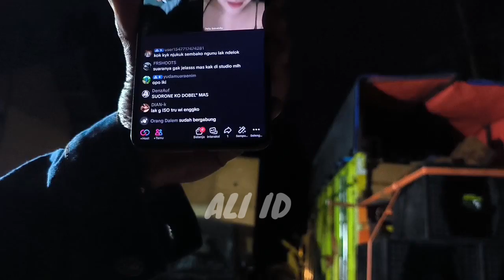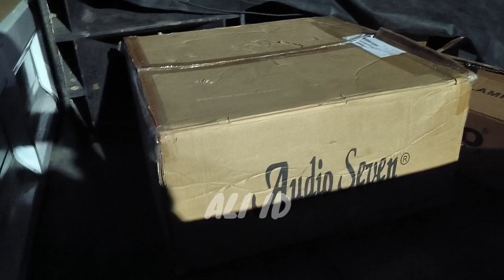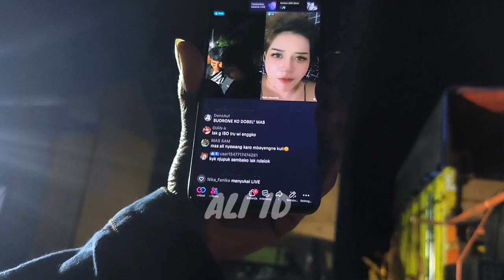Giant bawa Cobre 4 magnet🔥MP Loading Fuso,Nanda mendarat,ALVA'R Brutal juga,alasan Protons box Hitam